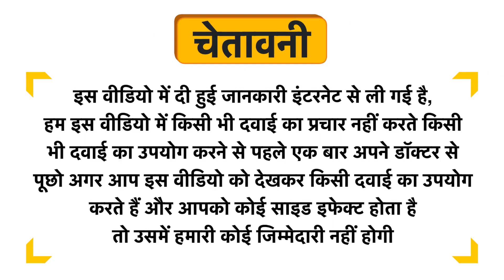JQ Goid 10 Capsule Uses in Hindi | Side Effects | Dose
JQ Goid 10 Capsule Uses in Hindi | Benefits | Side Effects | Dose